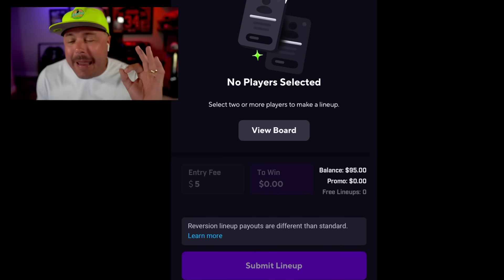COLLEGE FOOTBALL PLAYOFFS? This Game Is HUGE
code TOKE 🤝 on PrizePicks Deposit and get a FREE $50 right way
College Football 25 Road To Glory is finally here. More collegefootball25 gameplay, dynasty and cut drop a like for a bunch of College football 25 videos